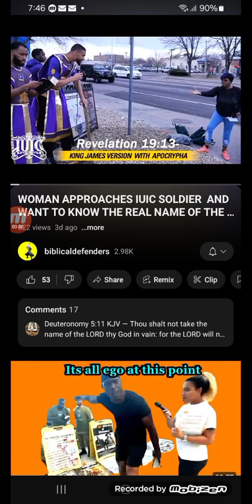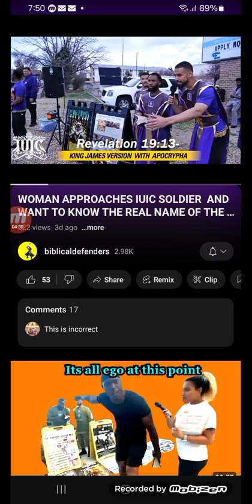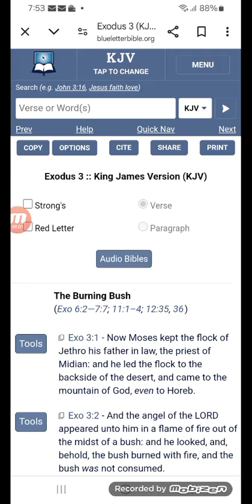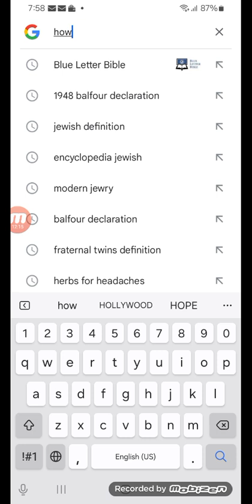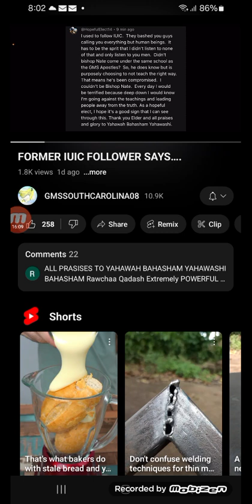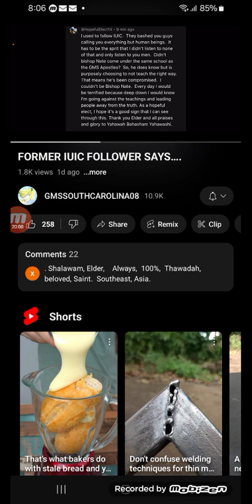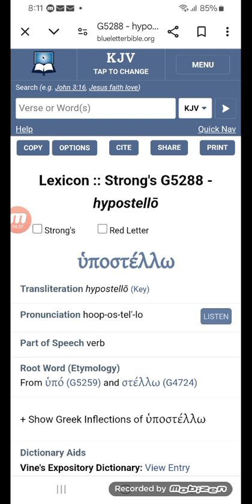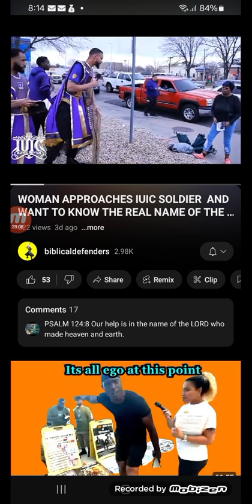I STOPPED WATCHING THIS GROUP AFTER NOTICING CONFUSION, ERROR & DECEIT